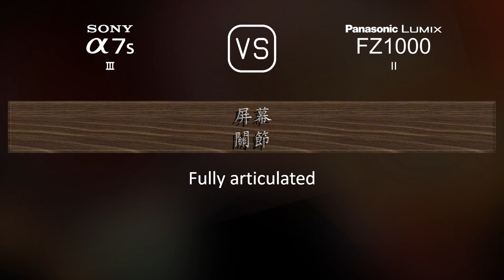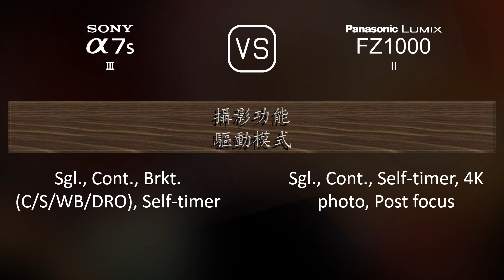Sony A7S III 與 Panasonic Lumix FZ1000 II 的規格比較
本片是 Sony A7S III 與 Panasonic Lumix FZ1000 II 的功能概述和規格比較 (comparison of specifications)，希望對您有所啟發。感謝您的支持。

00:25 推出
00:33 機身
00:40 影像感測器
01:01 影像
01:16 光學與對焦
01:58 屏幕
02:16 取景器
02:30 攝影功能
03:24 錄像功能
03:38 儲存
03:42 連接性
04:07 物理特性
04:24 雜項